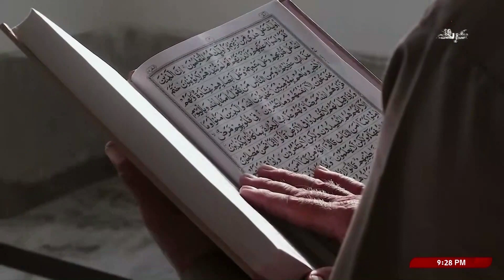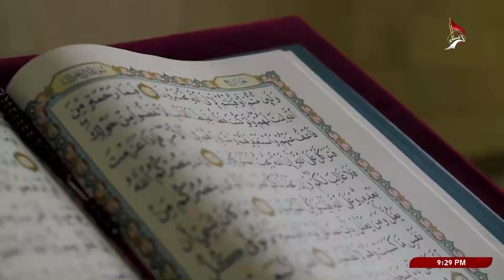إشارات على سبيل النجاة - النطق والصمت في الميزان - سماحة السيد محمد رضا شرف الدين العاملي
إشارات على سبيل النجاة
النطق والصمت في الميزان
سماحة السيد محمد رضا شرف الدين العاملي
11 شوال 1445 هـ